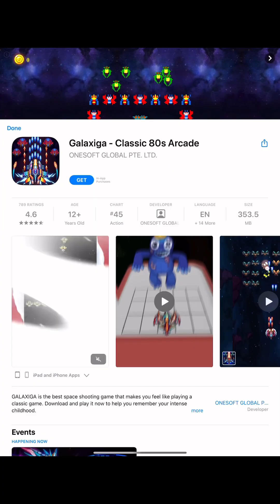Bubble Pop Origin 1